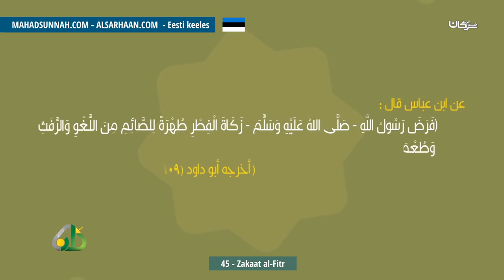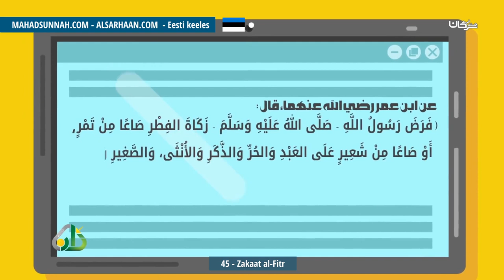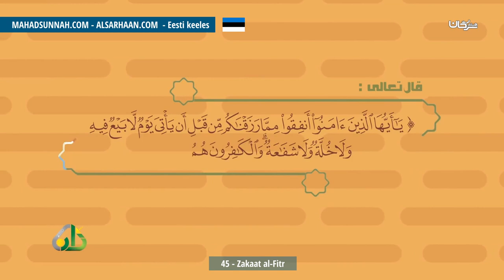45 Zakaat Al Fitr زكاة الفطر